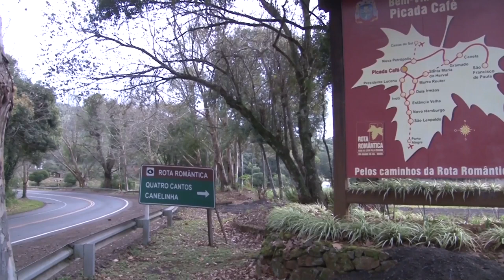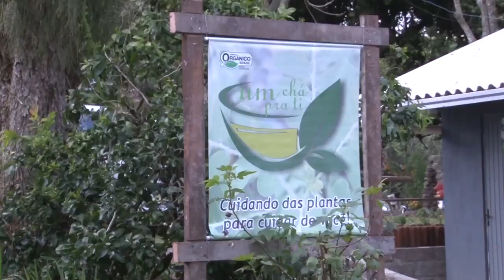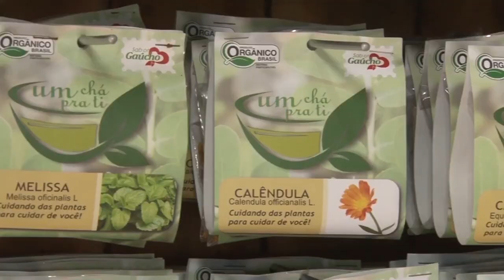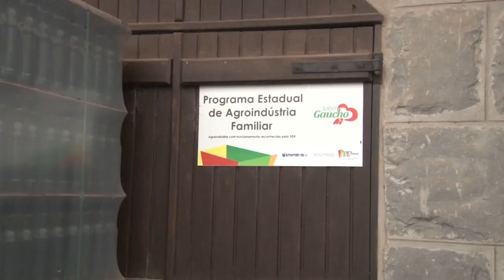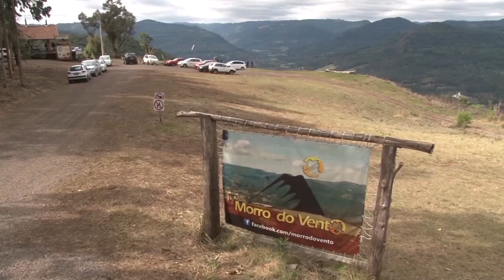Novo roteiro de turismo rural na serra gaúcha - Rio Grande Rural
Para o Ministério do Turismo, turismo rural é o conjunto de atividades turísticas desenvolvidas no meio rural, comprometidas com a produção agropecuária, agregando valor a produtos e serviços, resgatando e promovendo o patrimônio cultural e natural da comunidade. Em Picada Café foi lançado o roteiro de turismo rural “sabores e cafés da colônia”. E nós acompanhamos o trajeto no dia do lançamento oficial.

Programa #979